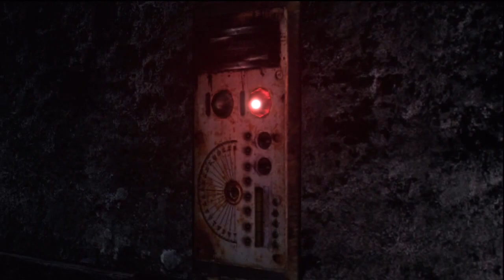Resident Evil 6: Ada - How to Puzzle Guide Chapter 2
How to guide for Ada Wong in Chapter 2 of RE6.

(1) First challenge, push the column to the right to align it with the dead zombie from above. This will cause the trap door to remain open once the lock is shot as the zombie falls down on the switch.

(2) After Ada drops down from the trap door to retrieve the Simmons family crest B, push the two dead zombies on electric chairs into the live current. The third zombie in this room must be killed and fall onto the exposed wires, causing the electrical current to restore power to open the door.

(3)When you come to the room with 3 walking zombies, break out Ada's crossbow. As you must pin the three against the wall before jumping across to grab the Simmons family ring. Otherwise the floor will collapse from the added weight.